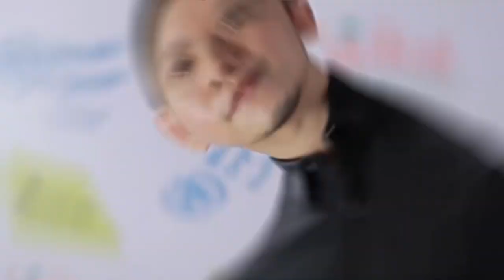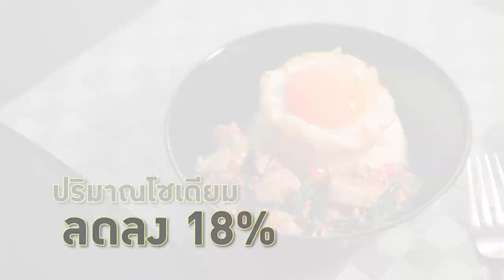ร้านมุมกะเพรา | ลดเค็ม เลือกได้ | สำนักงานกองทุนสนับสนุนการสร้างเสริมสุขภาพ